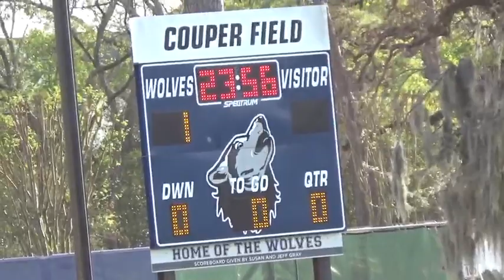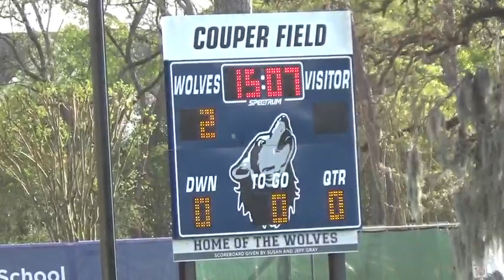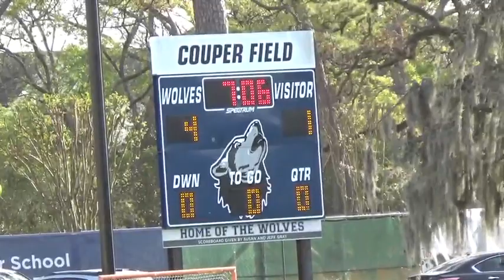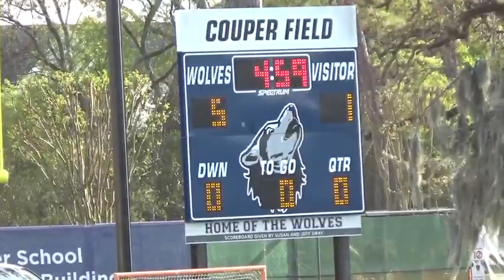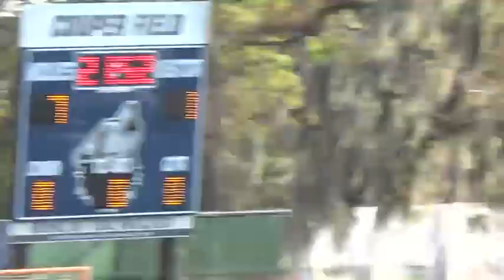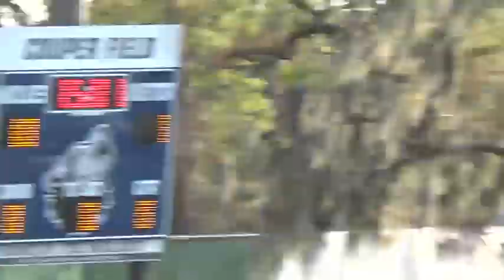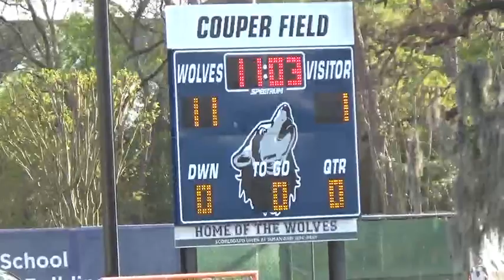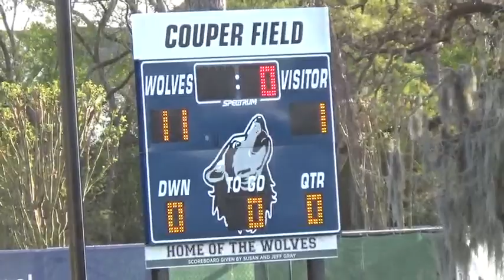3_23_21 AISD S4 - VYPE Films Broadcasts - St. Francis - Game 2